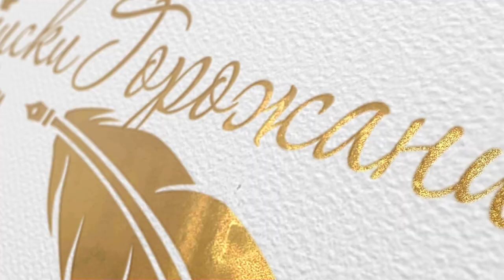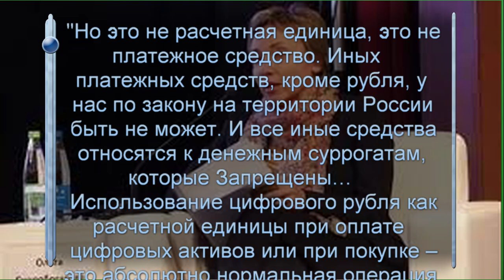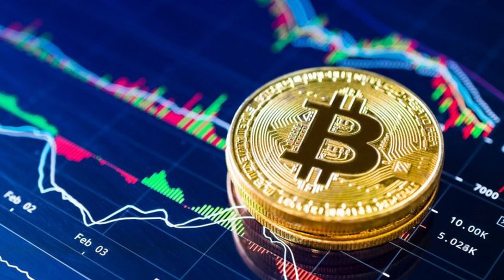ЦИФРОВОЙ РУБЛЬ - быть или не быть? / ВОЙНА ВАЛЮТ / Цифровая валюта CBDC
Буквально каждый день Россию втягивают в какое-нибудь противостояние. То западным партнерам не нравится проект газопровода в Европу, то слишком большое влияние в Черноморском бассейне не нравится США, то вакцина не та, то еще что придумают. В общем не так стоишь, не так сидишь, все время виноват. И вот среди многочисленных войн, в которые против нашей воли втягивают Россию, в скором времени МОЖЕТ видное место занять ещё одна. Война валют. И не простых, а цифровых. Сегодня об этом, поехали!

Уже несколько лет по всему миру подобно золотой лихорадке идёт работа над созданием инструмента, который имеет аббревиатуру CBDC (Central Bank Digital Currency) цифровая валюта центрального банка. Выпускаемый ЦБ цифровой эквивалент национальной валюты. Над созданием своей цифровой валюты работают уже более 70% центральных банков мира. Многие уже прошли стадию тестирования и готовятся всерьёз использовать CBDC для расчётов как внутри стран, так и в межгосударственных операциях.

С этого момента вопрос стремительно превращается в геополитический. Кто будет формулировать международные правила использования CBDC и  регулировать глобальный оборот национальных цифровых валют? До сих пор, как мы знаем, главным регулятором мировой валютно-финансовой системы выступали США – с помощью долларовой гегемонии и системы связанных с долларом банков-корреспондентов. А теперь? А теперь на роль нового финансового дирижёра претендует Китай.